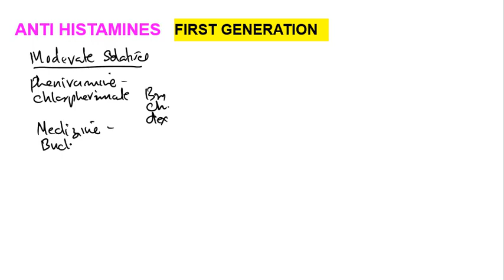Antihistamines Malayalam First generation Antihistamines Malayalam Antihistamines Uses Malayalam